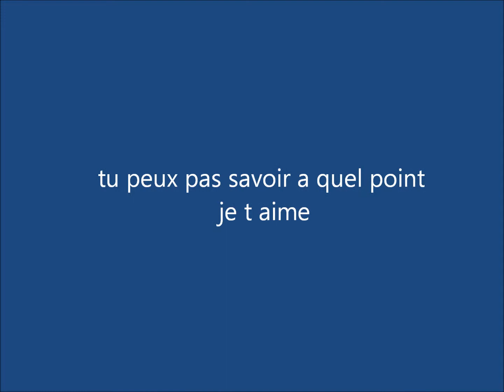mon amour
la fille que j aime